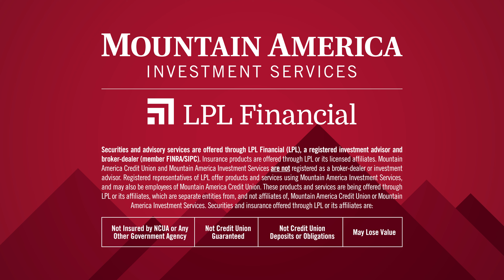Social Security Secrets | Guiding You Forward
When it comes to social security and Medicare, it’s easy to get lost in all the rules and regulations. To help you feel more confident with your own retirement planning, we called in experienced professionals from Mountain America Investment Services—Stewart Campbell, director of wealth management, and LPL Financial Advisors Jared Haslam and Spencer Orme.